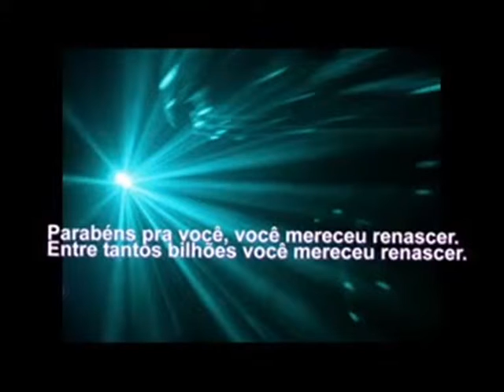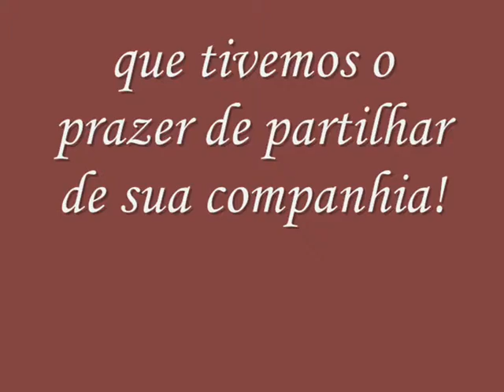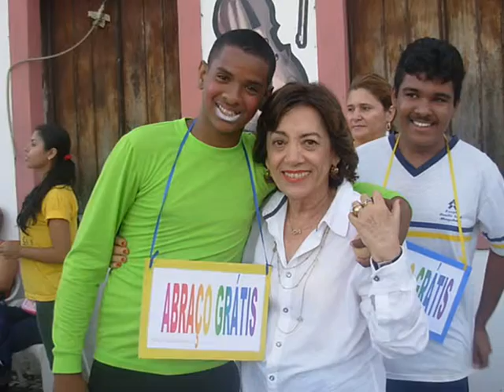FUNPEM - HOMENAGEM A DENISE SÁ - 2012